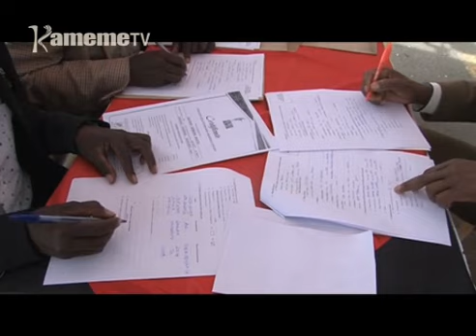AK kuuria makocha kwiyandikithia